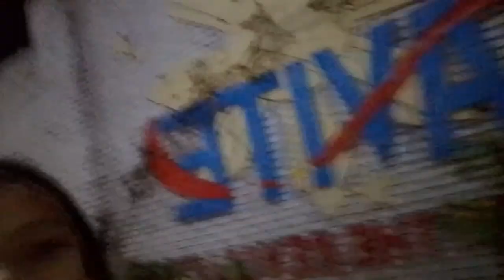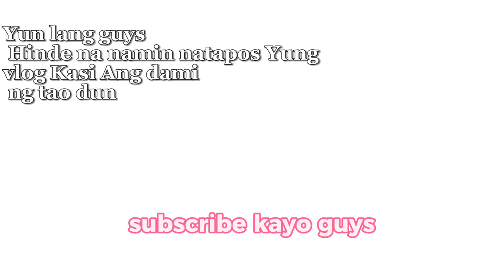Bhea Feith Yvonne (food trip)